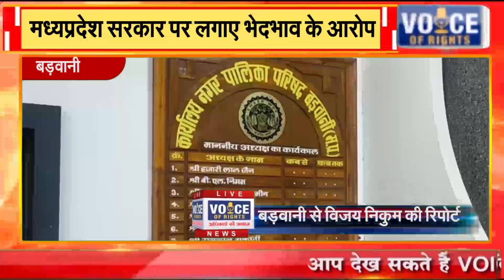बड़वानी || मध्यप्रदेश सरकार पर लगाए भेदभाव के आरोप